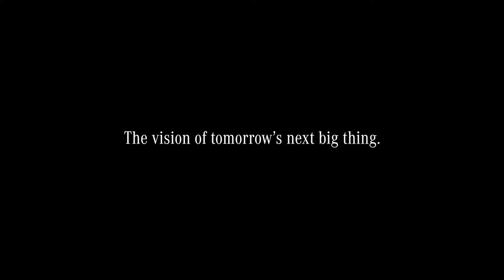MERCEDES VISION AVTR HERKESİ HAYRAN BIRAKTI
Konsept otomobiller, otomobil firmalarının geleceğe dair planlarını gösterebilmek için sergiledikleri, ileri teknolojiye sahip modeller oluyor. Mercedes, bu sefer sadece tasarım ve prototip göstermekle kalmadı, aracı yollara da çıkarttı. İşte tamamen çalışır durumda Mercedes VISION AVTR.